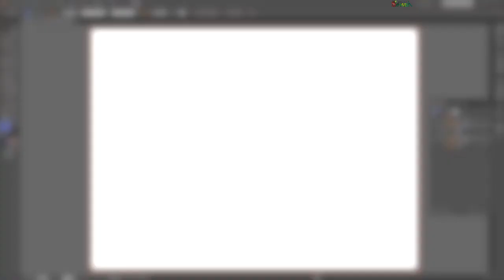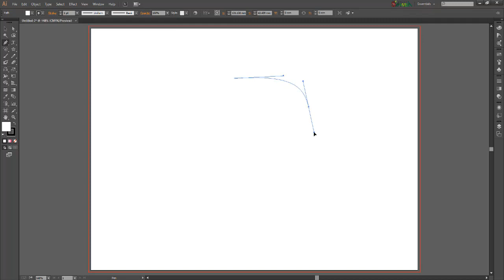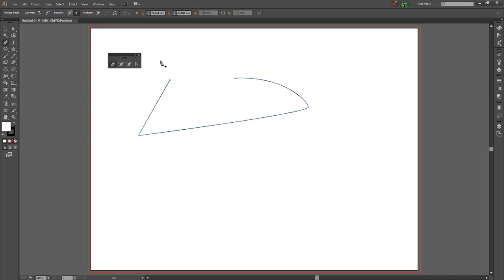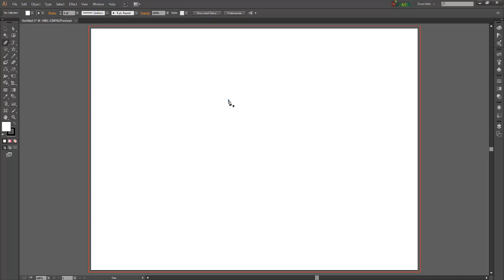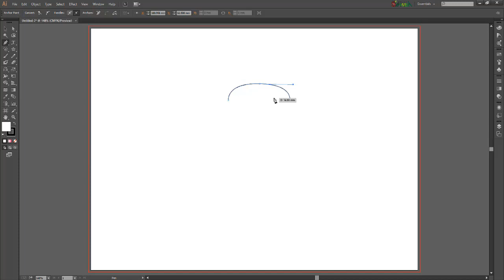17- المحاضرة 5 - الجزء 1 - دورة دبلومة الأليستريتور - مدرب المهارات معاذ الشحمه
أهداف المحاضرة:
* اداة ال pentool
تعريف ال pen tool
ماهو ال path ؟
* طريقة استخدام ال pen tool
* تطبيق عملي
* ادوات التقطيع
eraser tool
scissors tool
knife tool
* شكل ال control panel عند التعامل مع ال paths
مدرب المهارات معاذ الشحمه هو مدرب معتمد من الجامعة الأمريكية للعلوم بولاية أوريجون والاكاديمية العربية لحلول التدريب والاستشارات التدريبية وحملة تدريب وتاهيل مليون شاب سوري والبورد الدولي للمدربين المعتمدين... له العديد من الدورات التنموية المنشورة في قوائم التشغيل إضافة لقوائم التشغيل في برامج التصميم الغرافيكي وبرامج التقنية المتنوعة.. يسعدنا التواصل عبر التعليقات والتفاعل المباشر معكم..